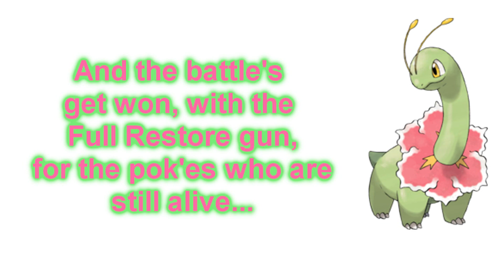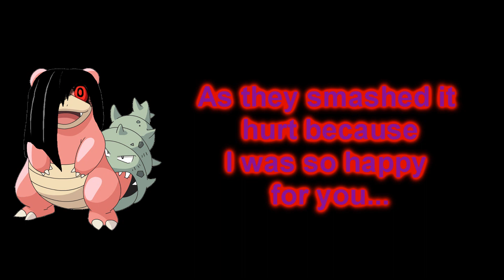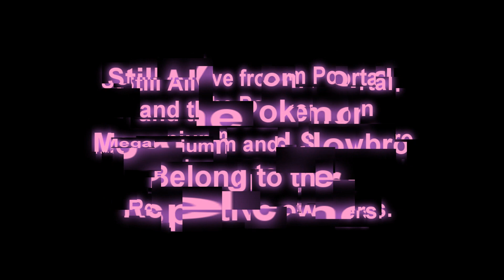Still Alive: Duet by Mr Stake and Slowmara (TFS Pokemon SS Nuzlock)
We had a close one this time! Mr. Stake almost died! D: But he didn't! To celebrate his immortality I did this little number.